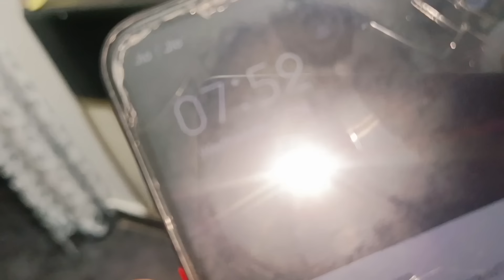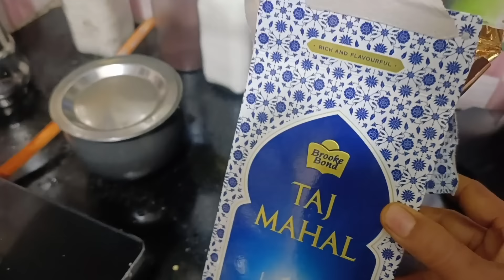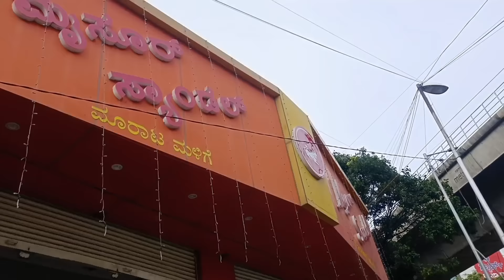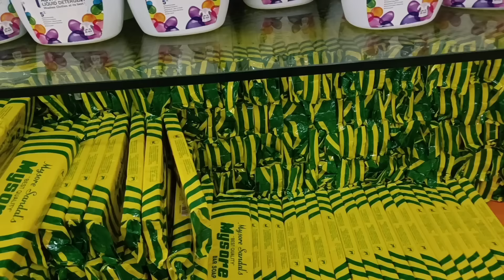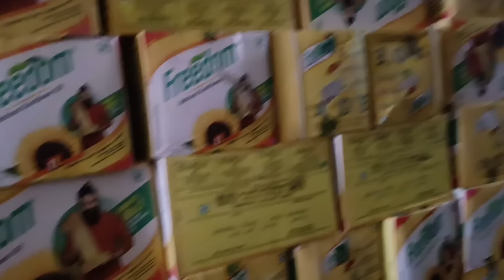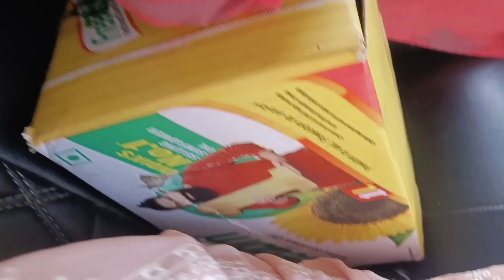Banglore ka Famous Meethi Hariyali Mutton Gosh Recipe Daily Routine Vlog 👍